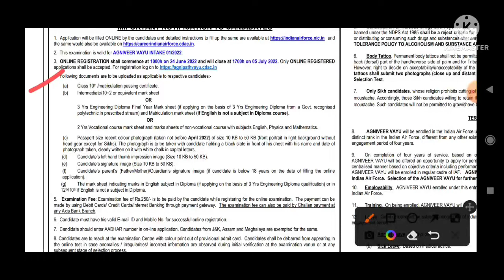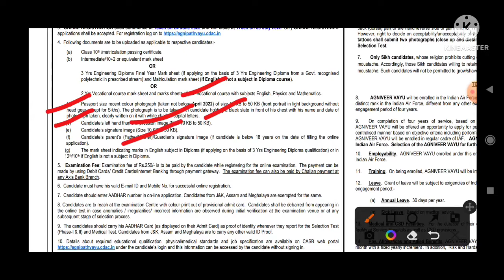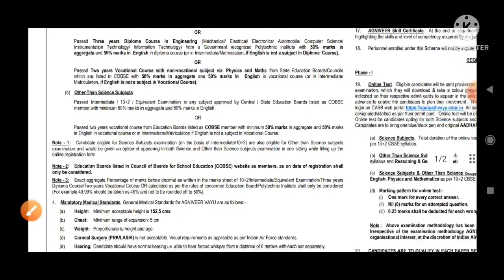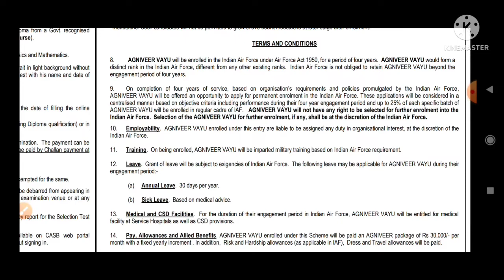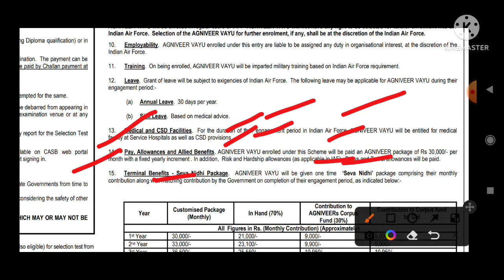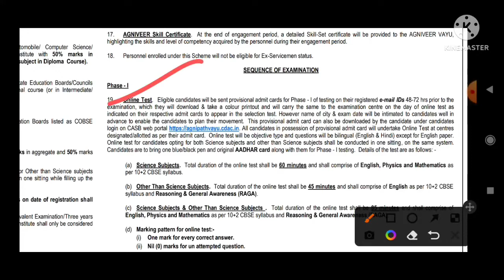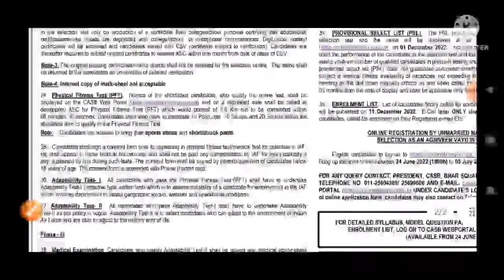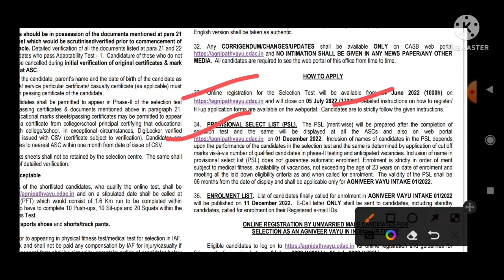Airforce Agniveer Recruitment 2022 | Airforce XY Group Vacancy Notification Out | Complete Details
Hello Friends..